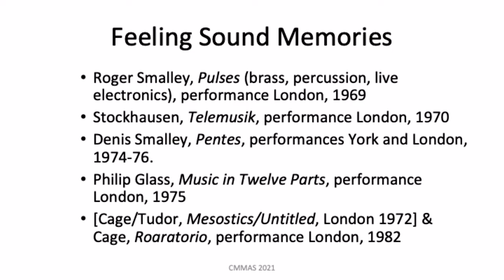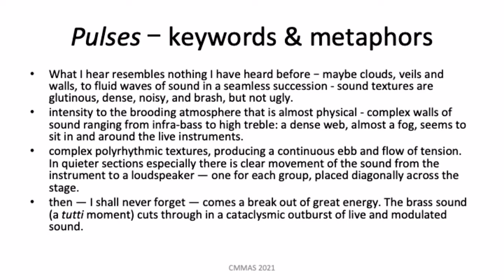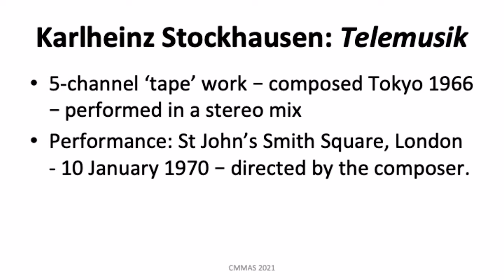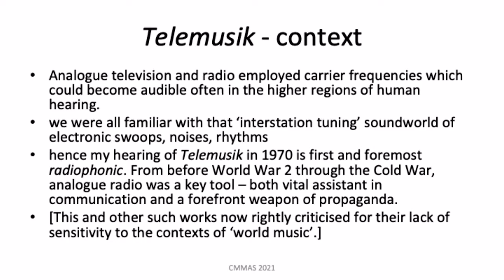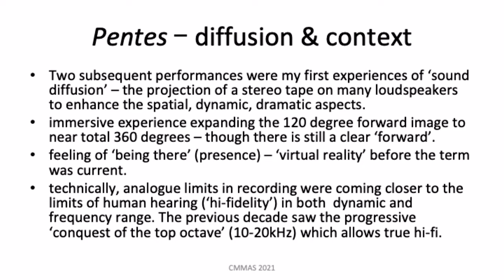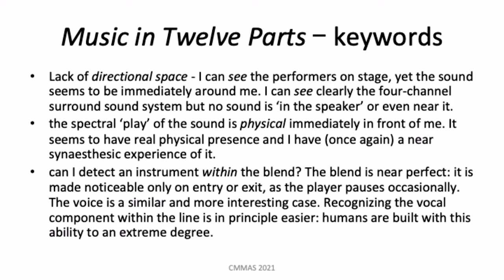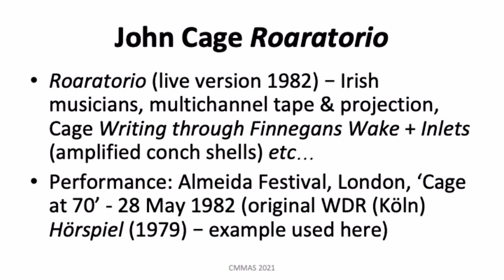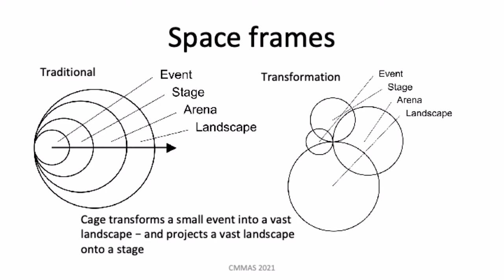Memories and Feelings of Sound - Simon Emmerson (Reino Unido)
My chapter ‘Feeling sound’ was published in 2018. I realised recently that I had never presented this live with music examples. So I thought that for CMMAS 2021 I would do so. My aim is to encourage a vocabulary of describing responses to electroacoustic sound - to describe the sensation - what it feels like. How do we describe the sound’s impact upon us? The aim is not to define a vocabulary but to encourage a discussion. We may then begin to understand this music’s meaning to us. I have taken a series of memories of some of the earliest electroacoustic concerts I attended from 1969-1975. Remembering the profound effects these had on me: works by Roger Smalley, Stockhausen, Cage & Tudor, Denis Smalley, Philip Glass.

Simon Emmerson has been a composer and writer on electroacoustic music since the early 1970s. He is Emeritus Professor at the Institute for Sonic Creativity, De Montfort University, Leicester. Commissions include: GRM (Paris), Inventionen (Berlin), Darragh Morgan (violin), Philip Mead (piano), Sond-Arte Ensemble (Lisbon), BEAST. Writings include: The Language of Electroacoustic Music (1986), Music, Electronic Media and Culture (2000), Living Electronic Music (2007), Expanding the Horizon of Electroacoustic Music Analysis (2016), Routledge Research Companion to Electronic Music (2018). Edgard Varese Visiting Professor at TU, Berlin (2009-10). Keynote presentations include: Australasian Computer Music Conference 2011 (Auckland), International Computer Music Conference 2011 (Huddersfield), Music Science Technology 2012 (São Paulo), WOCMAT 2012 (Taiwan), Audiomostly 2014 (Aalborg), Alternative Histories of Electronic Music 2016 (London), CMMAS 2018 (Morelia).